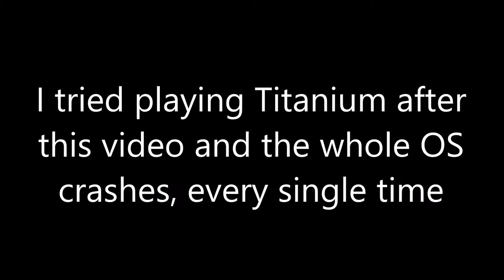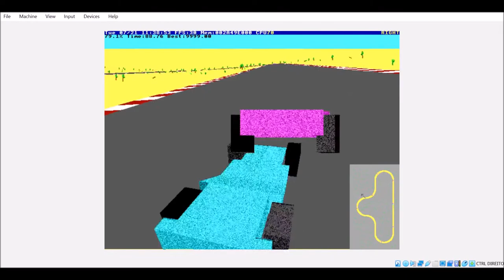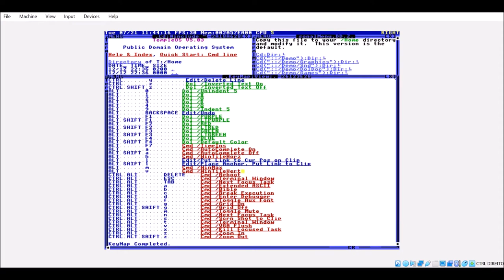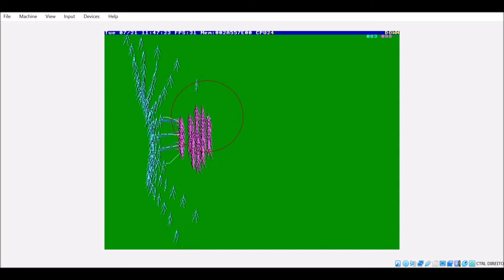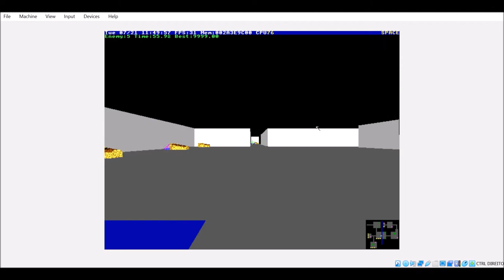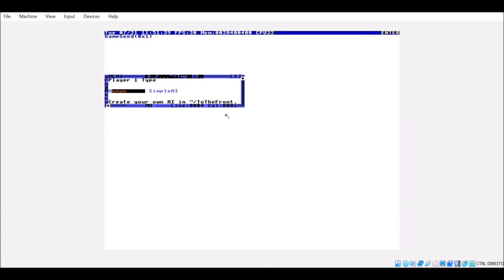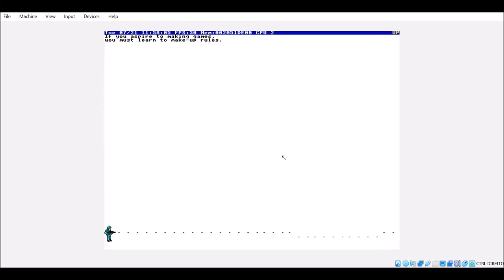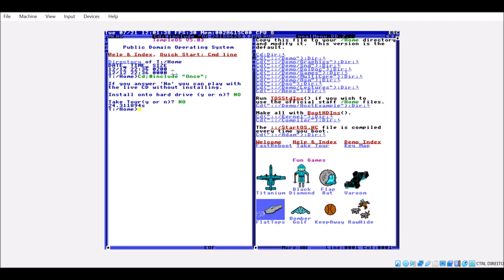Sci Plays TempleOS games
Terry better than Kojima.

I do not condone any actions/sayings of Terry A Davies.

By the way, these videos are intended for an adult audience. While they
may cover topics that children may find appealing, they are from an
adult's point of view and may contain adult language.